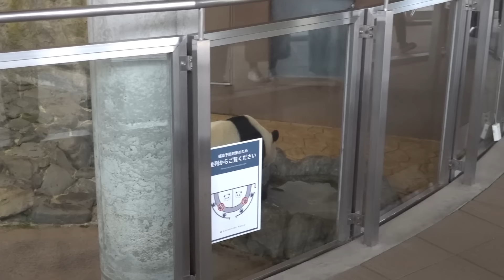まさかの禁断水遊び💦ふうひんドン引き😁ゆいイズム🎀